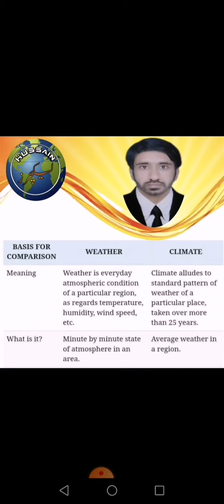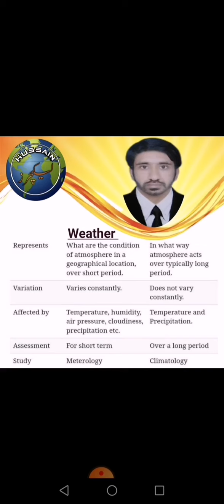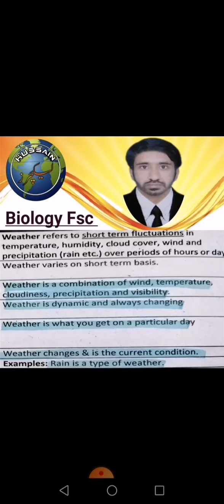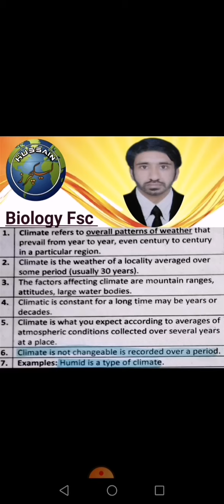Difference Between Weather & Climate in urdu and Hindi Fsc biology Bs zoology/Botany.